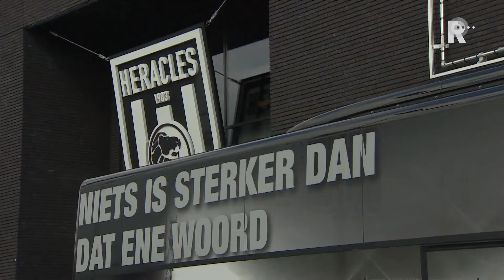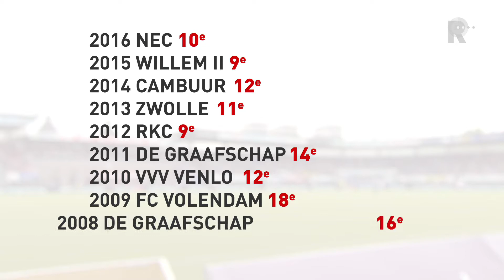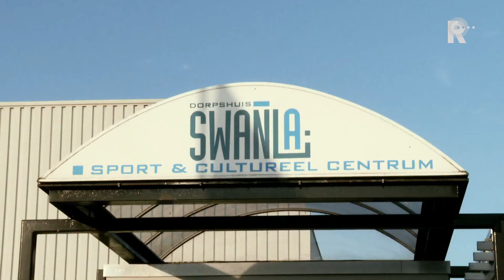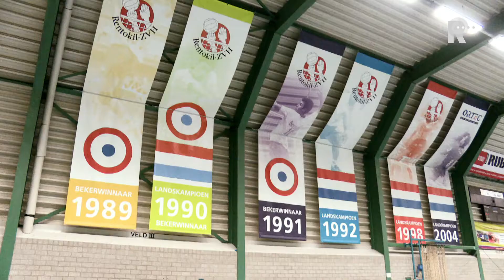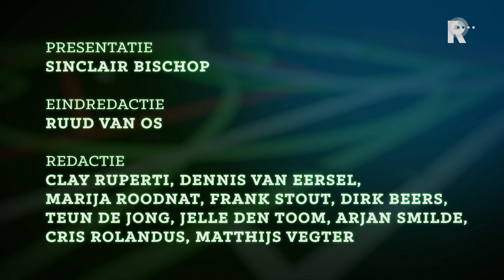Sportclub Rijnmond - 22 augustus 2016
Het laatste sportnieuws uit de regio Rijnmond.